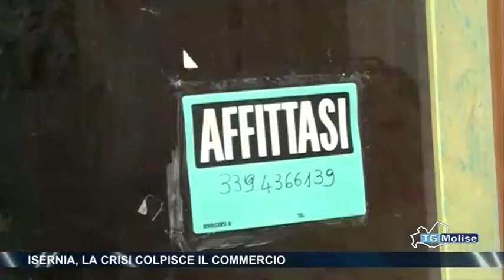Isernia, la crisi colpisce il commercio